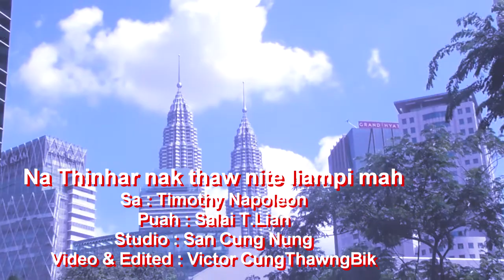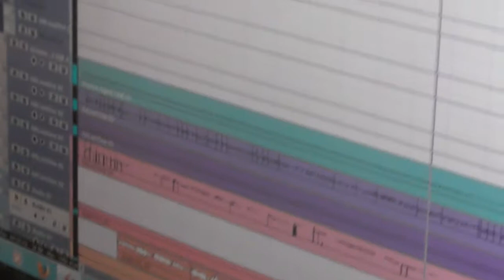laihla thar 2016 | Na Thin harnak liam pi mah - Timothy Napuleon